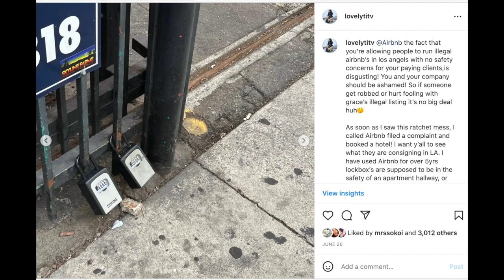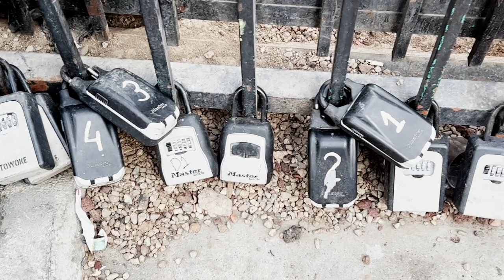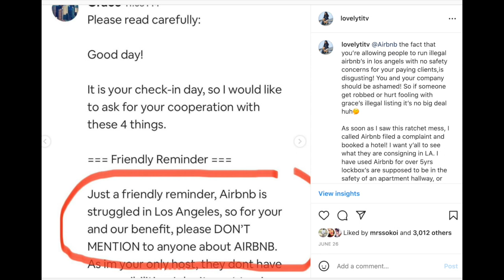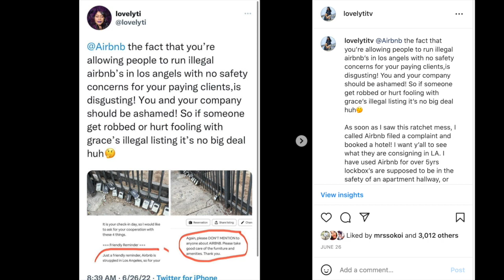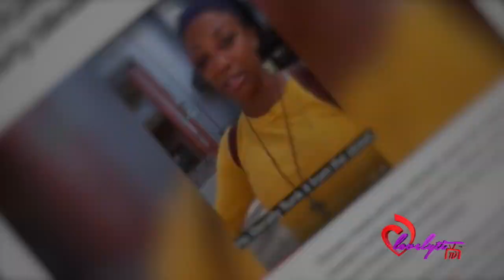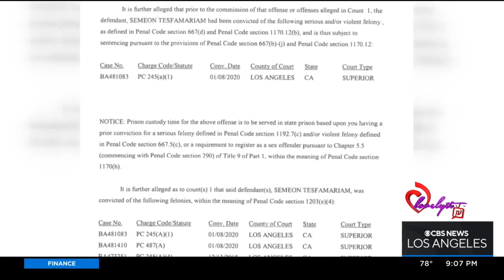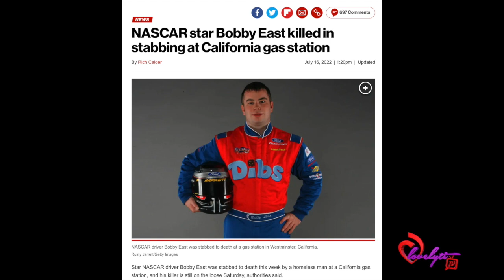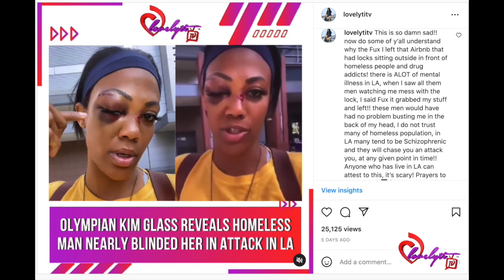Learn to listen to your discernment: Kim Glass & Bobby East viscously attacked by homeless men!